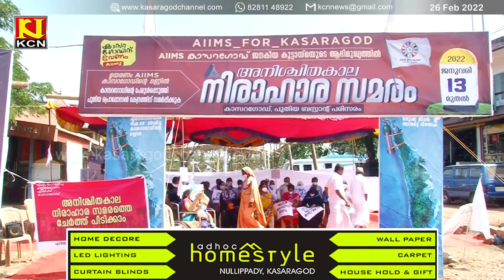മാര്‍ച്ച് 1 ന് മനുഷ്യ ചങ്ങല തീര്‍ക്കും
എയിംസ് പ്രൊപ്പോസലില്‍ കാസര്‍കോട് ജില്ലയുടെ പേരുകൂടി ഉള്‍പ്പെടുത്തണമെന്ന ആവശ്യവുമായി പ്രക്ഷോഭം ശ്കതമാക്കുന്നു; മാര്‍ച്ച് 1 ന് മനുഷ്യ ചങ്ങല തീര്‍ക്കും.